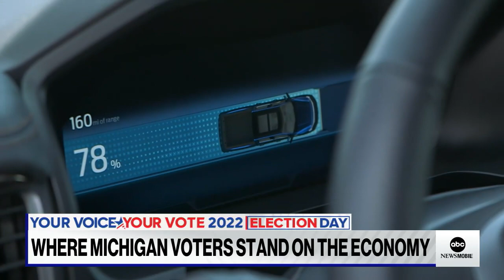ABC News Live: Election Day is in full swing as voters head to the polls l ABCNL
Plus, control of Congress hangs in the balance as Republicans and Democrats battle it out, and the economy and inflation are top of mind for voters.

The latest news, analysis and videos on the 2022 Midterm Election